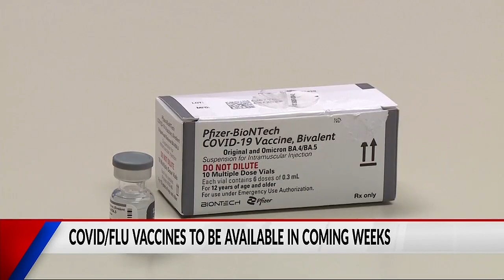According to officials, this year’s respiratory illness season will be similar to last year